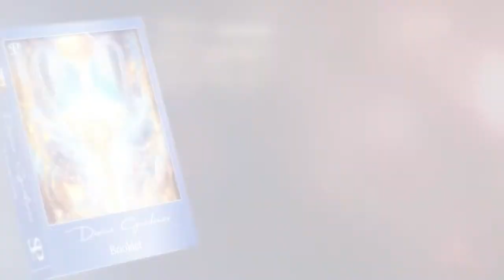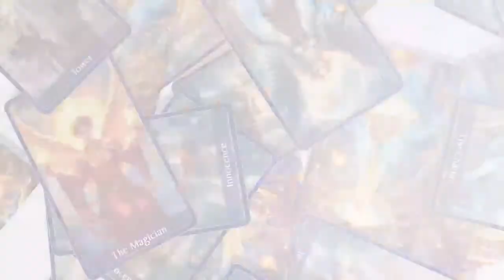Spiritual Life with Paul Bannister - Interviews with Psychics, Mediums, Tarots, Holistic and more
Paul's guest this week is the wonderful Dr Lotte Valentin.